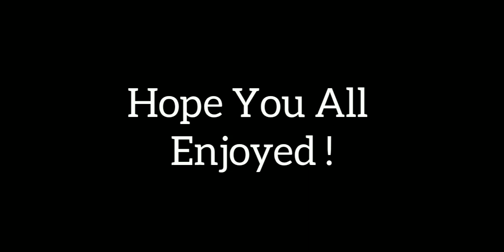5 Dangerous Mobs That Were Removed From Crafting And Building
5 Dangerous Mobs That Were Removed From Crafting And Building

➤ ABOUT THIS VIDEO :

salutation for all my youtube famaly, friends iss video me mene apko [ 5 Dangerous Mobs That Were Removed From Crafting And Building ] ke bare me bataya hai, i hope apko ye video acha laga hoga, agar video pasand aye to like & subscribe & comment jarur kar dena !!

5 dangerous mobs that were removed from crafting and building, crafting and building 1.17 update, crafting and building hindi, crafting and building, crafting and building hindi survival gameplay